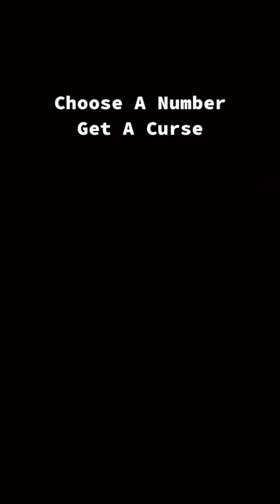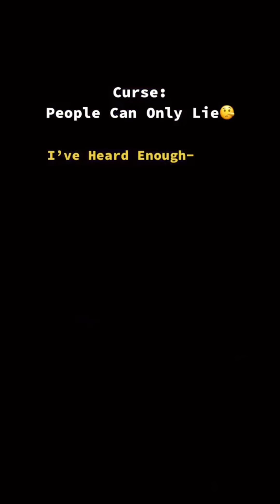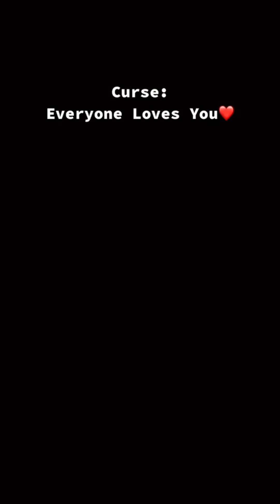BRAD MARTIN VIRAL SERIES: POV Choose A Number Get A Curse